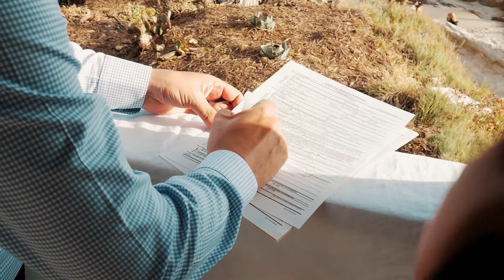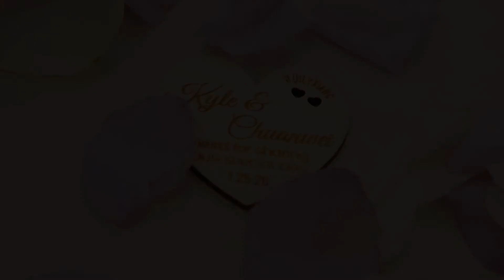Kyle + Chuanwei - Monterey Park and Laguna Beach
Kyle and Chuanwei got married in 2019 then got the family together to celebrate in 2020 on the first day of Chinese New Year! What a couple of days and what a celebration of Family, Love and Marriage!!